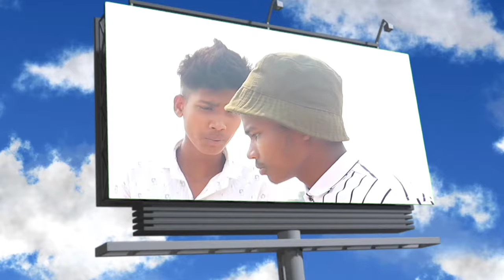DESI CRECAT 🏏 MACH || NAVEEN ZONE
DESI CREKET 🏏MACH || NAVEEN ZONE

Desi CREKET MACH on naveen zone

sbhi chopywrit chennalo se mera niwedn  hai ki ager aapki koi bhi samgri me video me dikhai jati hai to aap mujhe chopywrite nade kyonki mera uddeshy aapke video ko dikhana nhi hai

follow mi Instagram id 👉

My all teem name 👉

Naveen
Rajit
pintu
atul
praveen
sanjay